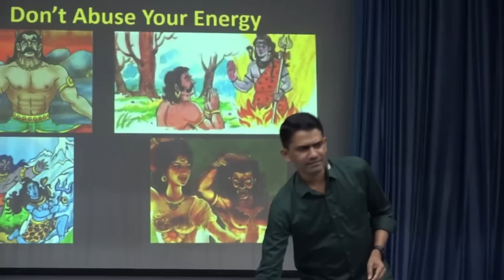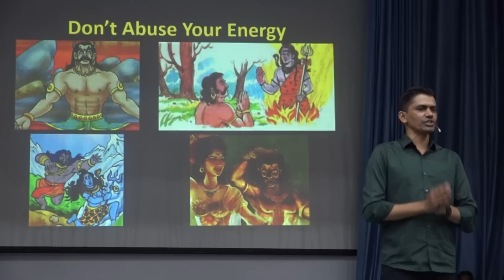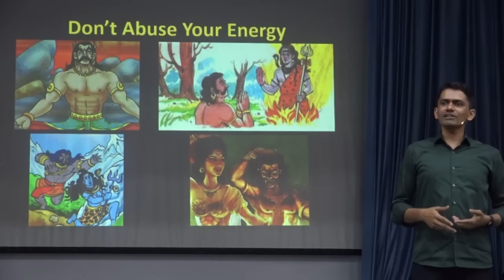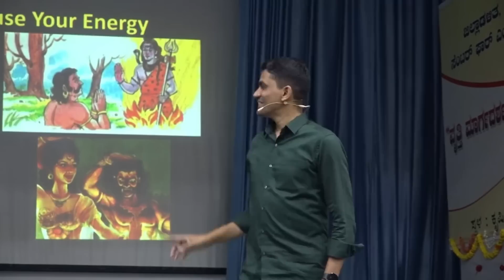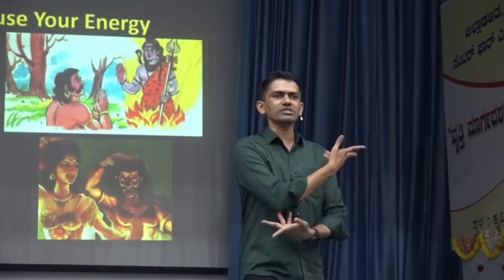ನಿಮ್ಮಲ್ಲಿರುವ ಆ ಒಂದು ಶಕ್ತಿಯ ದುರ್ಬಳಕೆಯೇ ನಿಮ್ಮ ಸೋಲಿಗೆ ಕಾರಣ | Life Success Formula